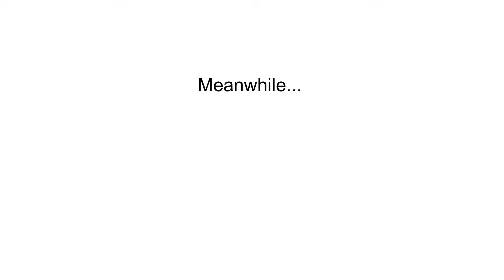"We just lost over half of our contestants!"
Before: Angry at Two
After: wE JuSt aDvAnCeD To tHe fInAl 14! wOoHoO!

Battle for Dream Island is an American animated reality TV viewer-voting web series created by Cary Huang and Michael Huang, who are most known by their YouTube channel name, jacknjellify. The series is about a competition between inanimate, anthropomorphic objects. It premiered on January 1, 2010, and is currently airing its fifth season. The entire series is uploaded on YouTube, on the channel jacknjellify.